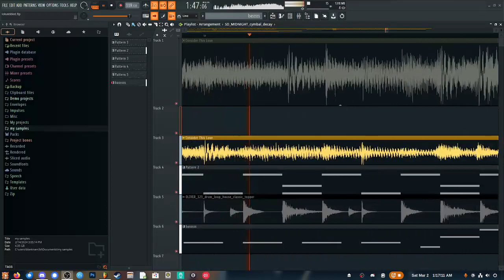wanna hold you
locked in on that house bullshit again